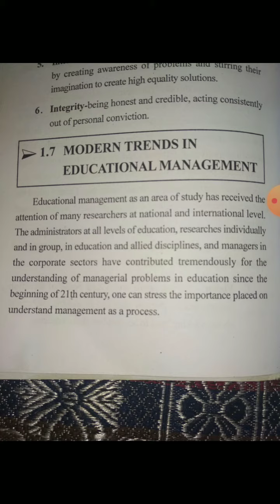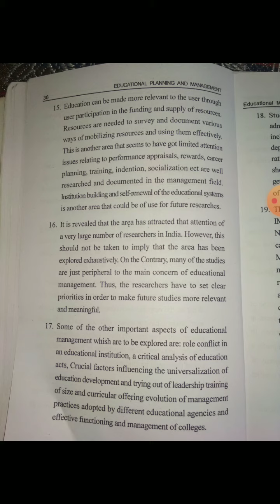Modern Trends in Educational Management....b.ed first semester (104 )